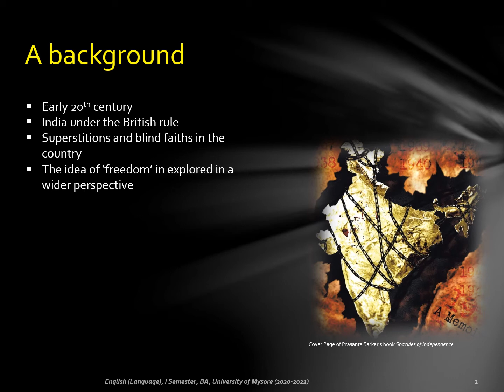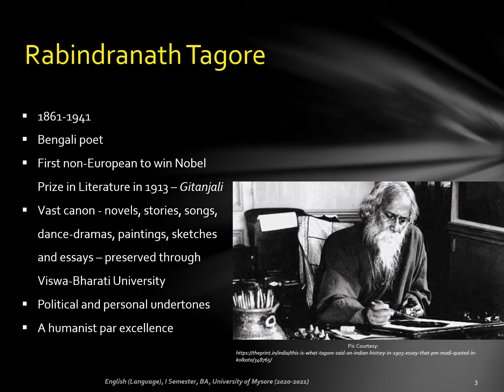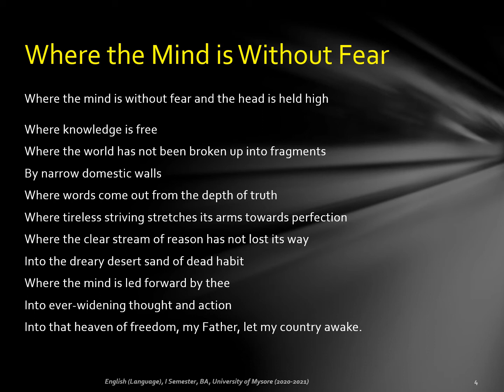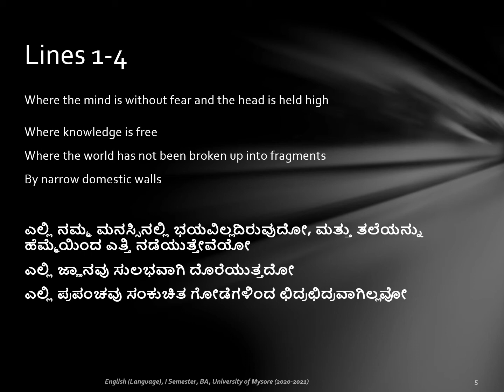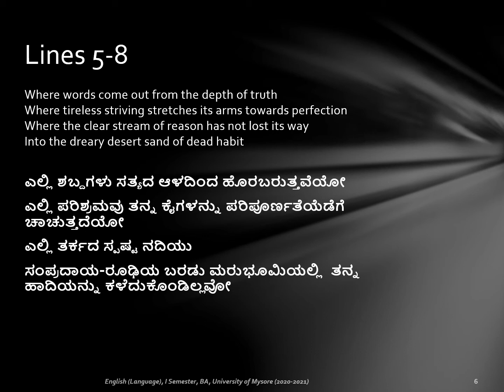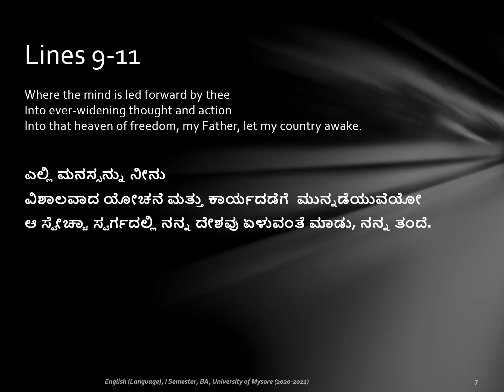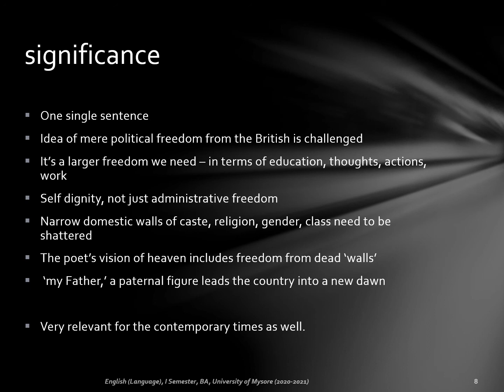"Where the Mind is Without Fear" by Rabindranath Tagore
"Where the Mind is Without Fear" by Rabindranath Tagore (English-Language, I Semester, BA, University of Mysore, 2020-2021)